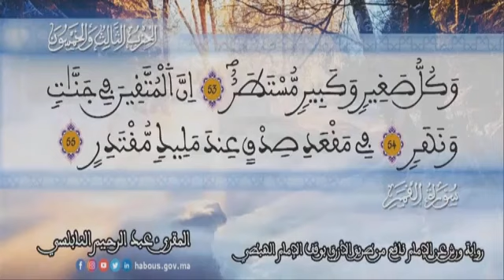54 - سورة القمر بصوت القارئ الشيخ عبد الرحيم النابلسي رواية ورش عن نافع من طريق الأزرق